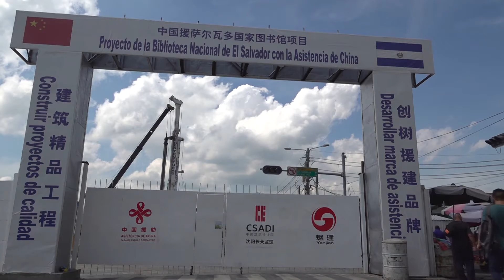Jóvenes de la iglesia El Calvario de San Salvador participan de las actividades de semana santa